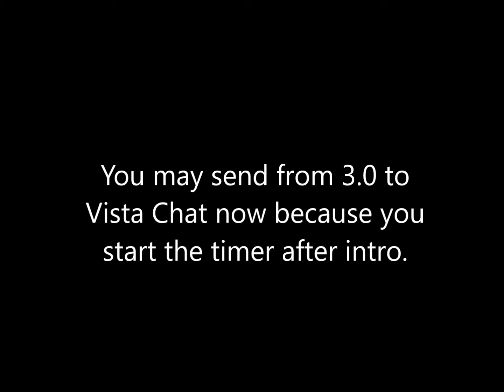Chats are replied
you can use discord for wnr chats and betaarchive.